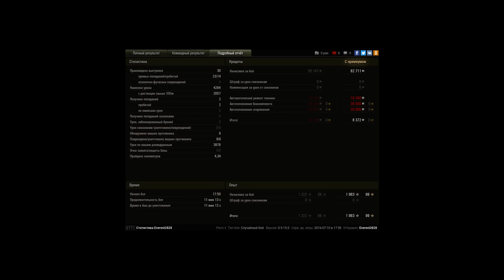Bat.-Châtillon 25 t, Эрленберг, Стандартный бой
Игрок: Everest2828 [N_ERA]